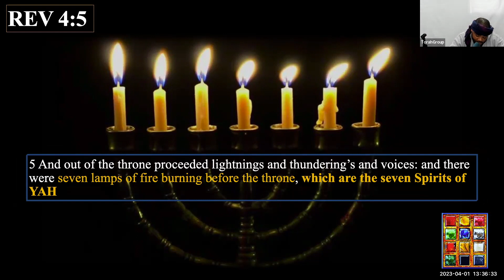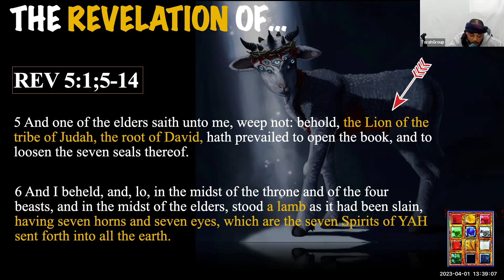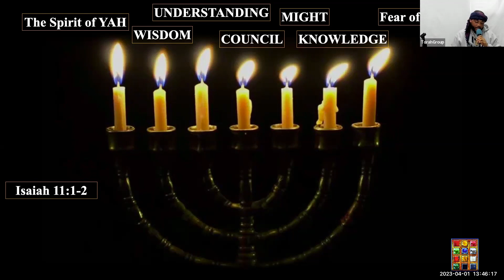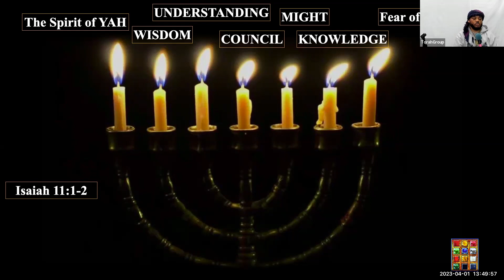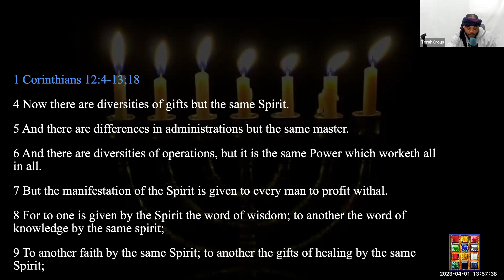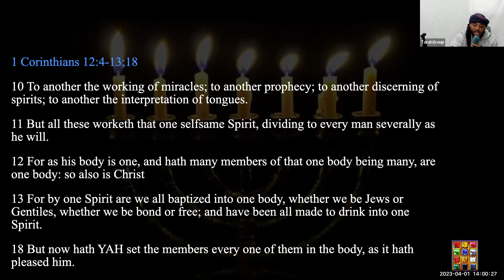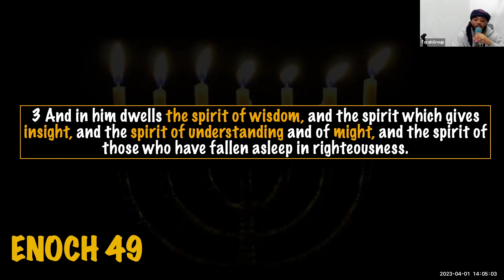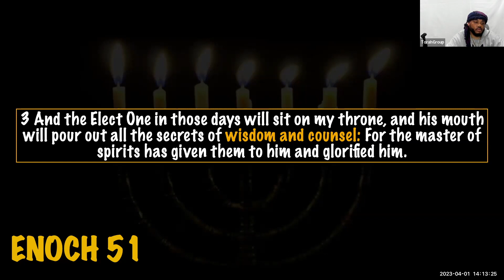Chakamah Part 2 THE SEVEN SPIRITS OF YAH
WE BELIEVE TITHING AND OFFERINGS ARE NOT BIBLICAL FOR THIS GENERATION.  THE CALLED OUT ONES (church) in the new testament era, sold all they had and laid the money at the elders feet. This was not a tithe nor offering, but their new way of life. SELAH. The Torah Group aims to gather the Lost Sheep of Israel and righteous strangers. Thank you for supporting our ministry.